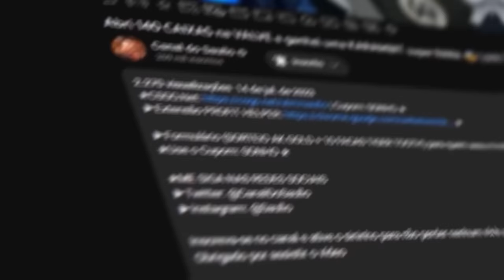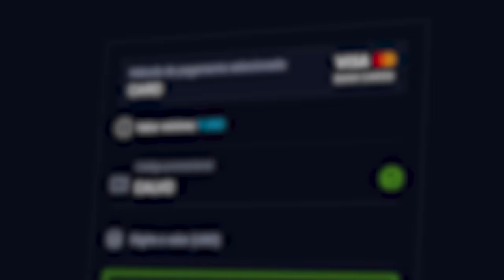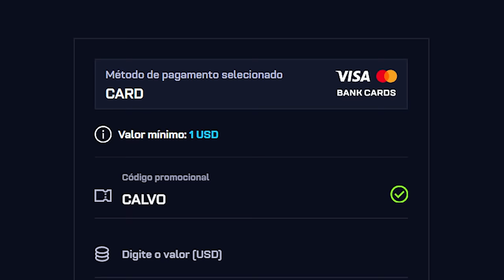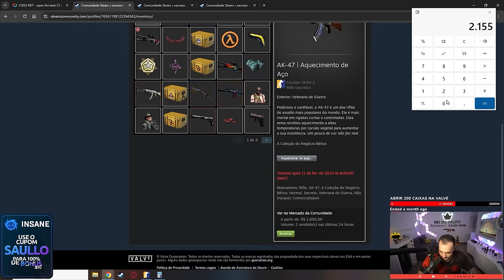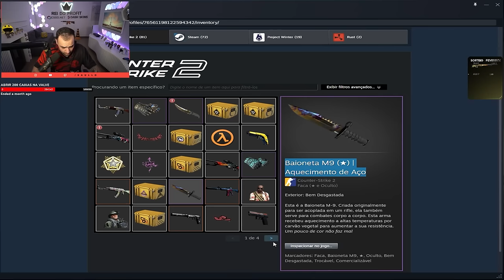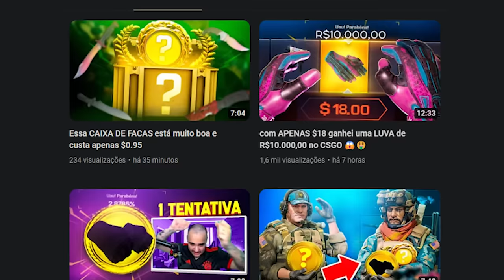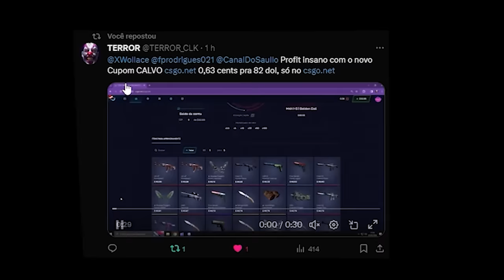Ganhei R$3.200,00 em SKINS para um INSCRITO com $5 no APRIMORAMENTO